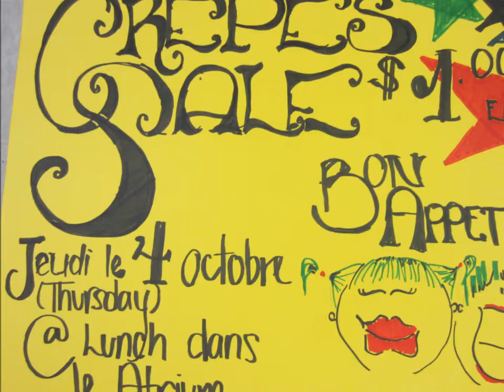Crepes Anyone?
Mme Tomaselli's Grade 12 French Class Commercial